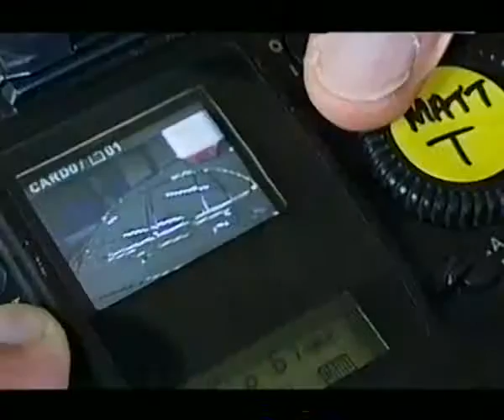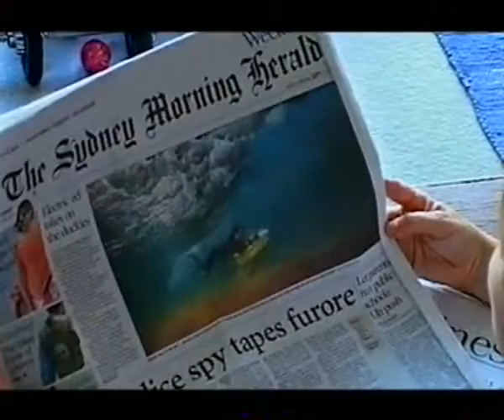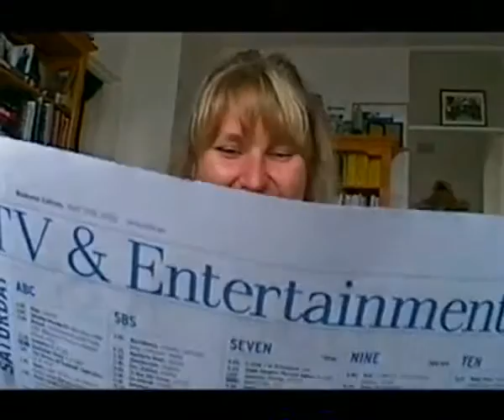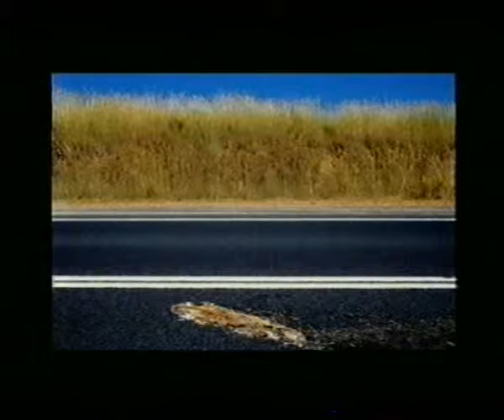TRENT PARKE & NARELLE AUTIO Dreamlives 2002 VHSto576p Legendas em português